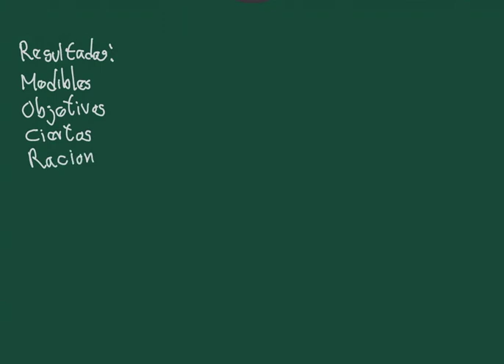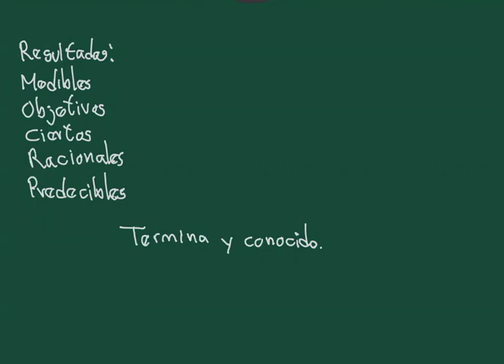La Pizarra de Bitcoin #0001 - Economía de Bitcoin y Creación de Moneda.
Suministro controlado de moneda, Bitcoin.

Otra alternativa es enviar una propina a la siguiente dirección de btc
3KouoLjZMgXimRWpjK6AuEfVX61nyGzWvz
Gracias 😊